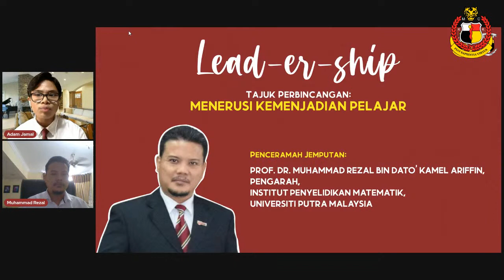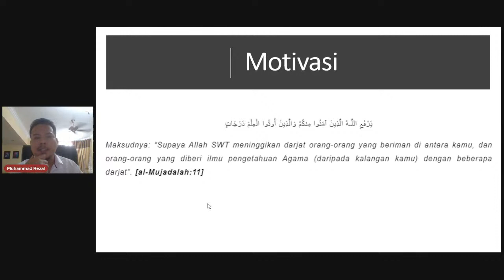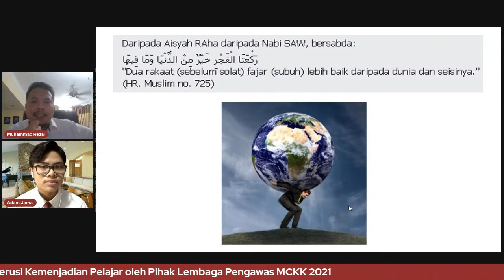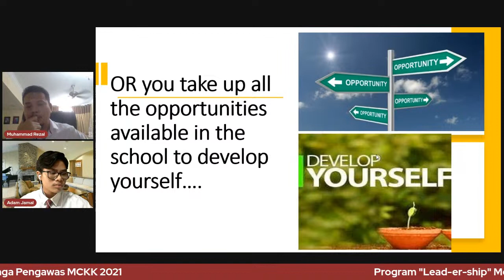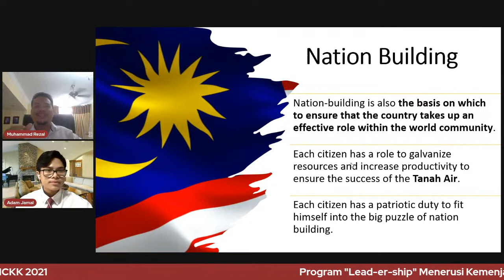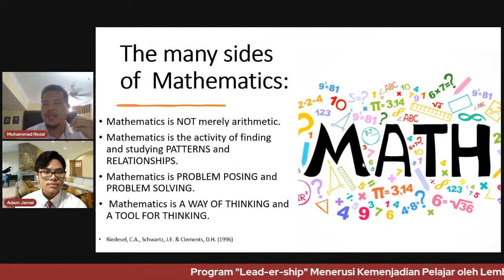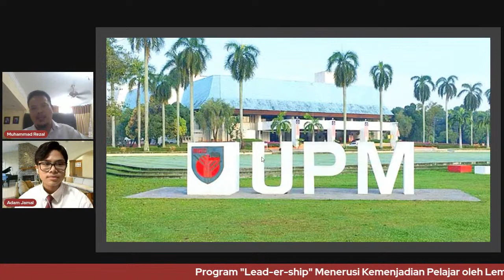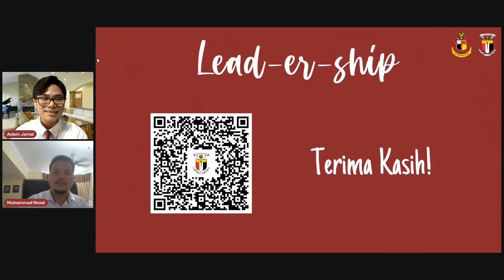‘LEAD-ER-SHIP’ MENERUSI KEMENJADIAN PELAJAR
Bersempena hari Malaysia ke-58, Lembaga Pengawas MCKK 2021 mengambil inisiatif untuk mengadakan sebuah Program Kemenjadian Pelajar berteraskan ilmu Kepimpinan, ‘Nation-Building’ dan ‘Towering Personality’.

Dalam memastikan hasrat Kementerian Pendidikan Malaysia (KPM) terlaksana, maka perkara ini seharusnya tidak dipandang enteng oleh semua pihak bagi memastikan para pelajar sentiasa konsisten dan optimistik walaupun berada di rumah supaya dapat melahirkan pelajar yang lebih holistik dan cemerlang pada masa akan datang.

Tarikh : Khamis, 16 September 2021

MAKLUMAT PENCERAMAH:
Prof. Dr. Muhammad Rezal Bin Dato’ Kamel Ariffin,
Pengarah Institut Penyelidikan Matematik, Universiti Putra Malaysia (INSPEM)